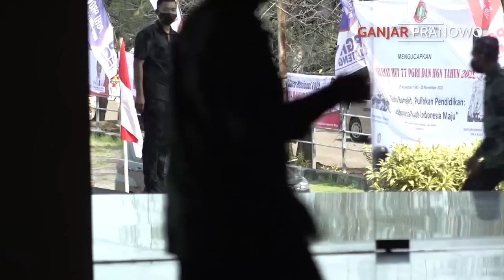BERKAT GURU, ANAK POLISI MISKIN INI BISA JADI GUBERNUR